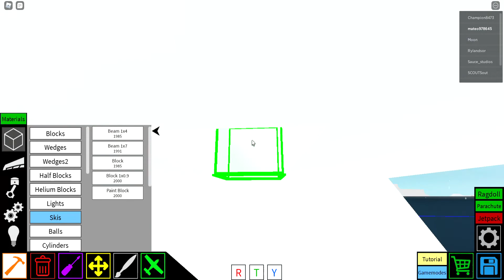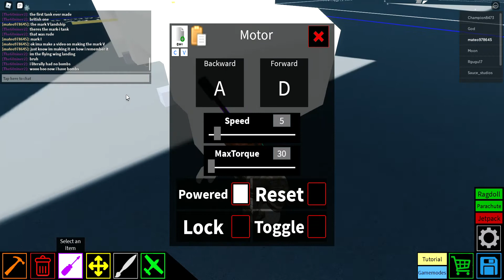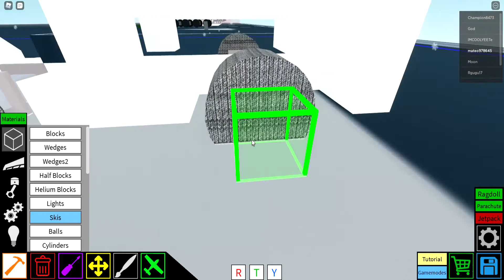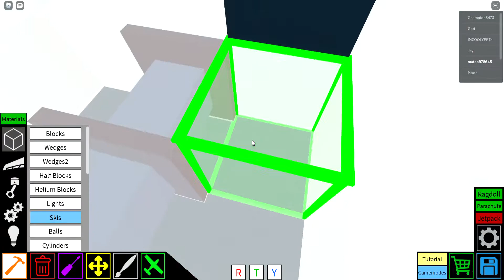building the MARK V landship in plane crazy